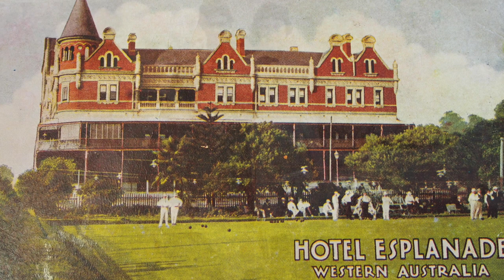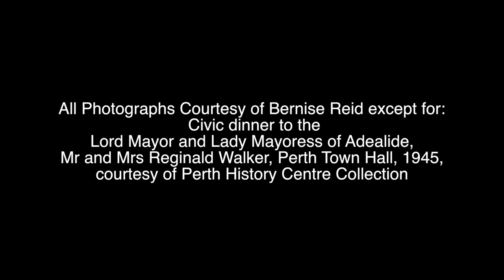Shaping Perth - Bernise Reid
From the "Shaping Perth : Stories of Our City" exhibition @ Museum of Perth

Bernise Reid

Bernise lived opposite Government House at 36a St George’s Terrace until she was 12. She remembers walking to school with the Governor, when he was out walking his dog. In 1952 her family moved to Cook Street in West Perth. All of Bernise’s schooling was at St Joseph’s Victoria Square, as it has always been known. The original school building still stands on the Mercedes College site and is the oldest existing secondary school in Perth. After school, Bernise worked at W Pope and Co, butchers in Murray Street, right across the road from Boans. For eight years she also worked for Elder, Smith & Co in William Street. In 1962 Bernise married. She and her husband have two sons and one daughter and five beautiful grandchildren. Bernise and her husband have lived all of their married life at the home they made together in Karrinyup. Bernise was very familiar with, and fond of, the Hotel Esplanade. Her great aunt Emily McCurran, known as ‘Auntie’, worked and lived there, almost until it was torn down. Bernise used to visit her there every week during the 1950s and tells us about it in her film.